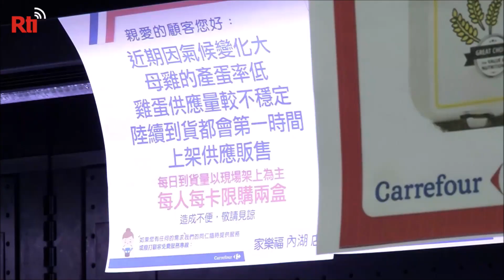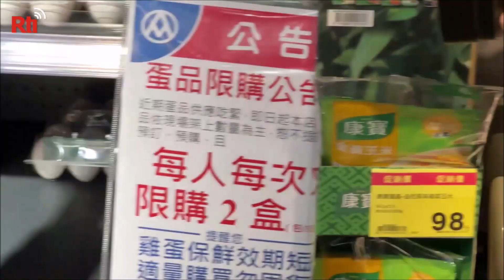【RTI】Llegan los huevos importados a las estanterías de los supermercados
Para aliviar la situación de escasez de huevos en el país, el Consejo de Agricultura anunció la introducción de huevos importados. Desde el día 29 de marzo se pueden comprar en supermercados e hipermercados. Los huevos proceden, entre otros países, de Estados Unidos y Australia.